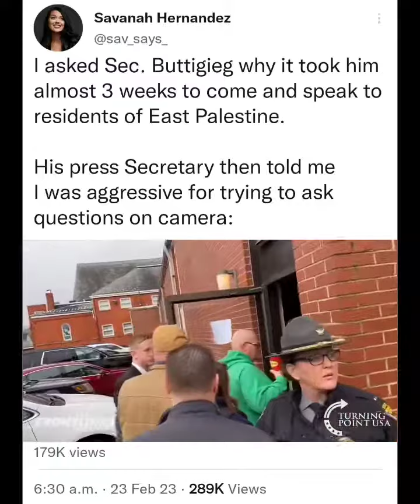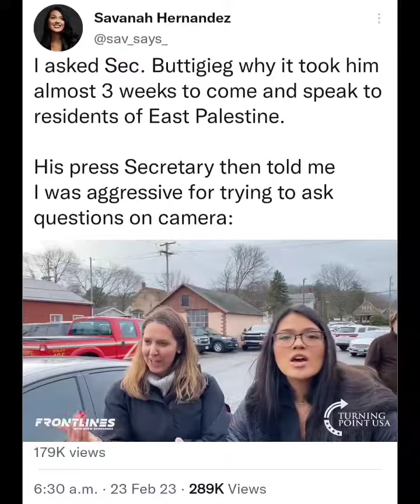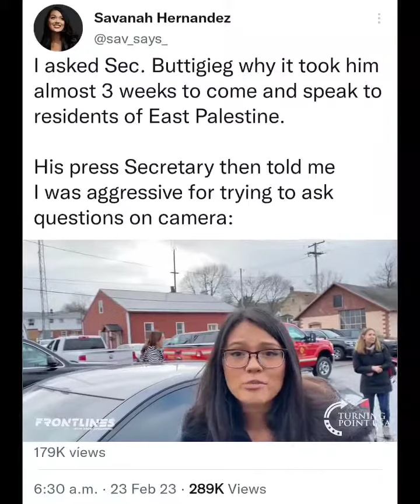asks Sec. Buttigieg why it took him 2 weeks to speak to residents of East Palestine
@SavSays Savanah Hernandez asked Sec. Buttigieg why it took him almost 3 weeks to come and speak to residents of East Palestine.

His press Secretary then told me I was aggressive for trying to ask questions on camera:

On the ground with the @FrontlinesShow team where we’ll be following Buttigieg all day | @TPUSA